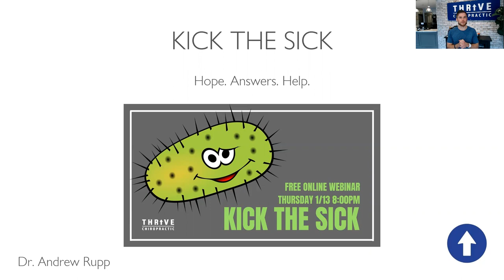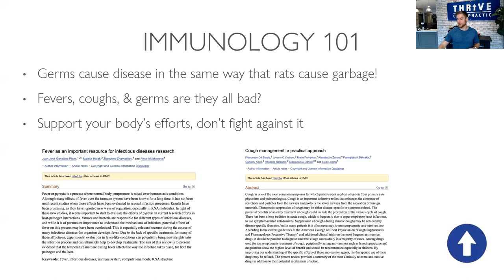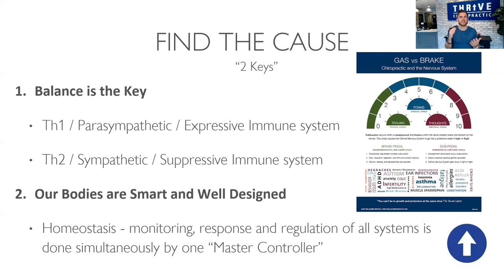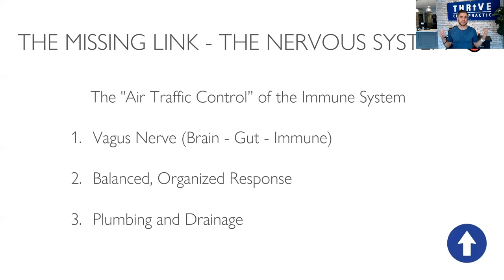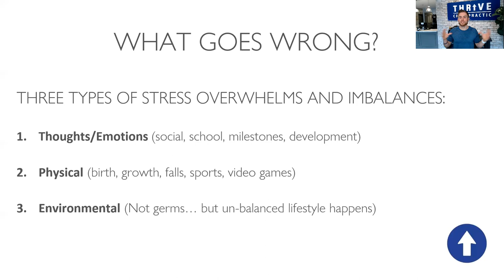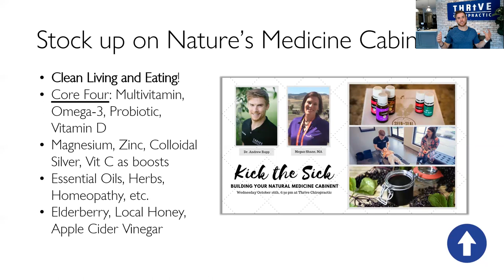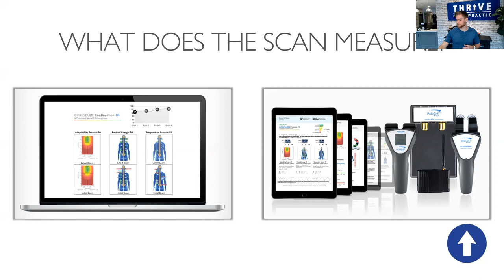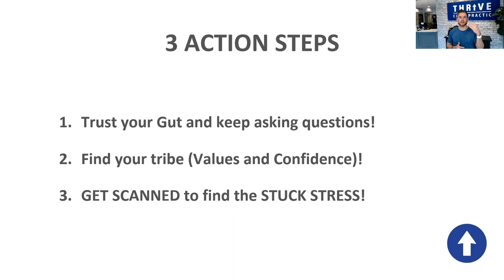Kick the Sick!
Join Dr. Andrew on this Kick the Sick webinar to learn what health really means, why germs aren't the bad guys, and the missing link to helping our kids and families be at their best!